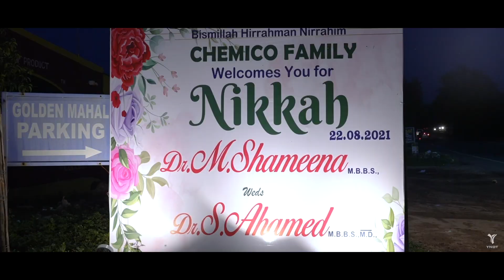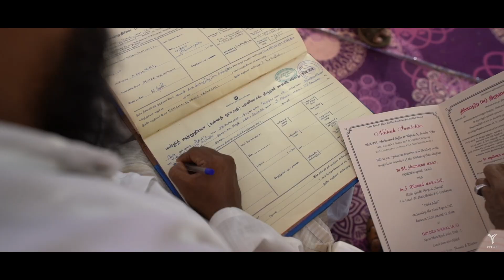Shameena & Ahamed | Wedding | Dilbaro | YNOT PHOTOGRAPHY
Photography : YNOT